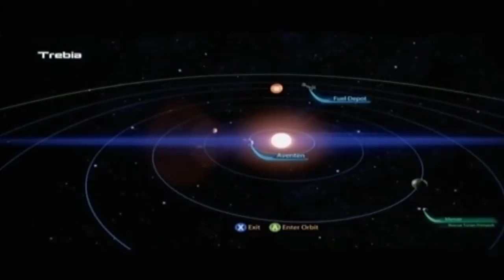Mass Effect 3 Let's Play - Part 14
I bought this game and woooooow it's awesome. Loved the other 2 and this deserved a Let's Play!